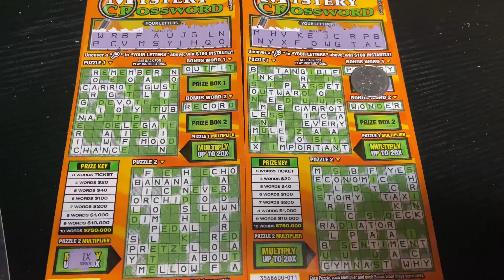QUICK REVEAL💥Back 2 Back💥🤯👀👀 BIG ZEROS! mystery crossword lottery calottery scratchcards 🍀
Quick reveal!! Back 2 back wins! Big zeros! 👀👀👀 let’s go! 💥👏🏼👏🏼👏🏼👏🏼🎉🎉🎉 🔥🔥
Was not expecting that!
Turned $50 Into $200!